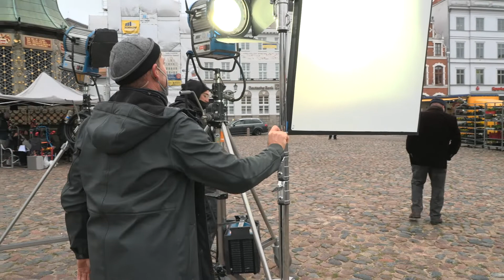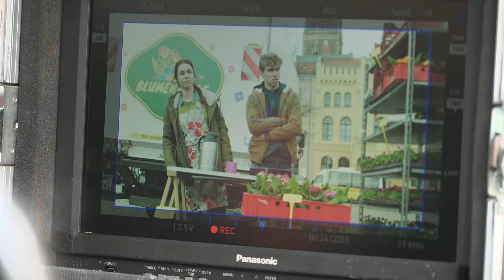3,2,1 Action – SOKO Wismar dreht in der Hansestadt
Vom 1. bis zum 11. April dreht die ZDF-Serie SOKO Wismar in der Hansestadt. Wir durften die Dreharbeiten für einen Tag begleiten.